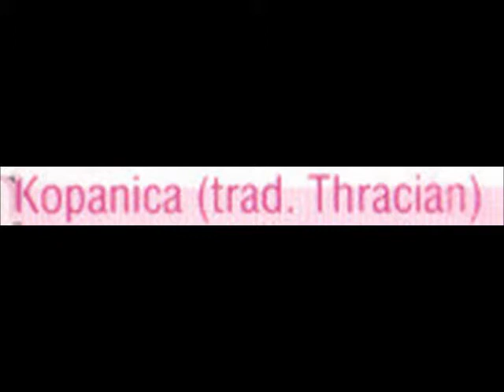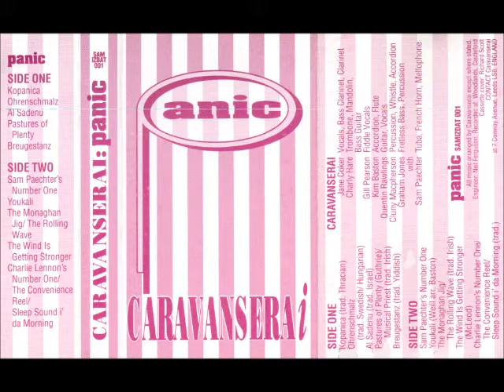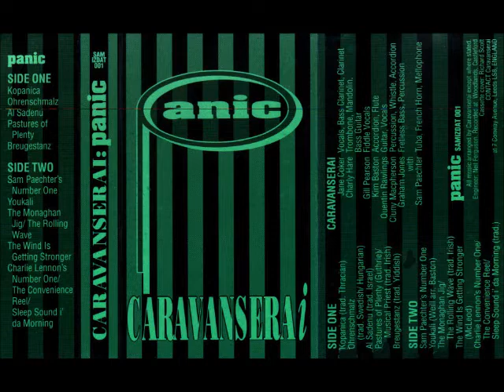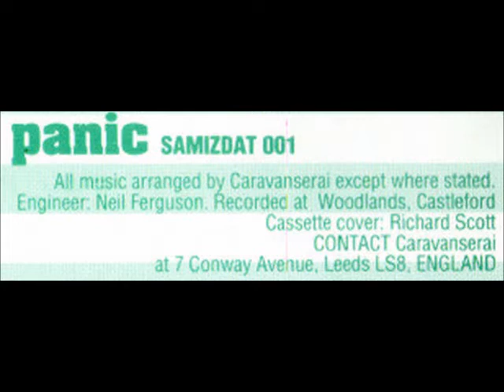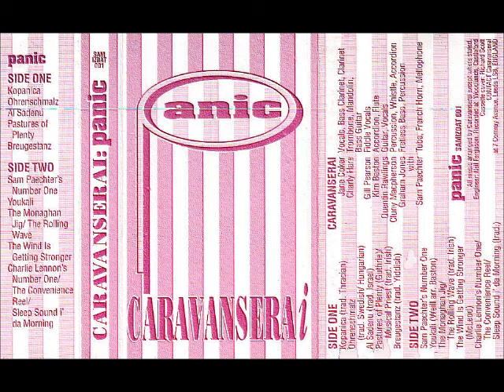♫ CARAVANSERAI ♫ KOPANICA [MC- SAMIZDAT 001]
Side 1 Track 1: from tape "PANIC" From a group called CARAVANSERAI.
No info on this group, anyone? Possibly from Leeds in West Yorkshire, as on the inlay!